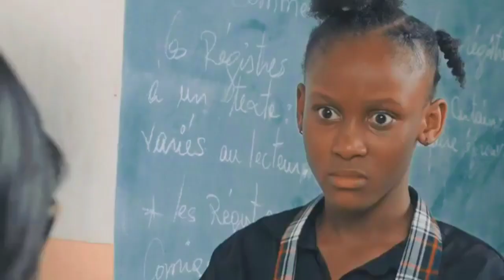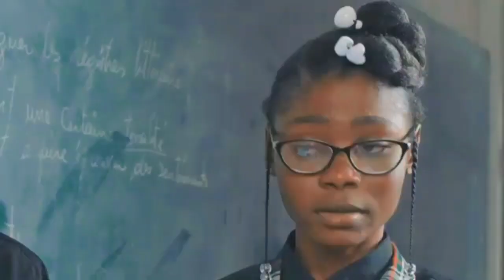LE CHEMIN DE LA REUSSITE PART 27